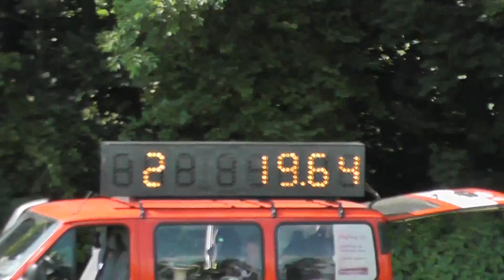Dašice | Letohrad - Orlice 2014 - 1.pokus